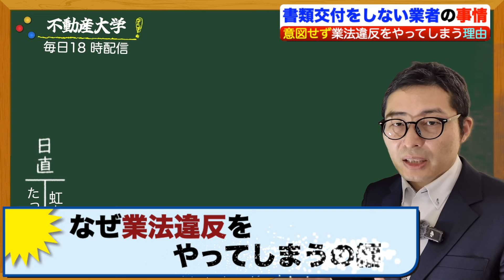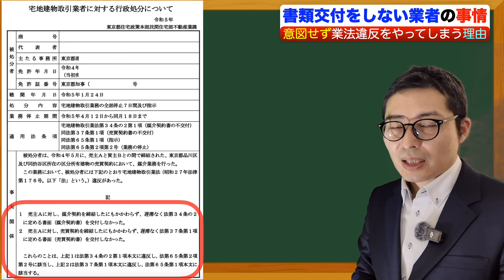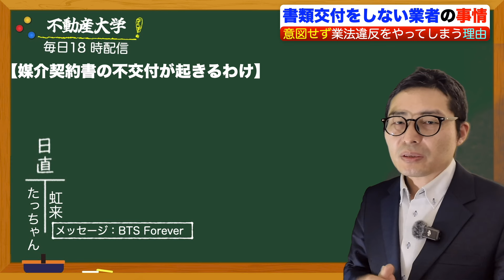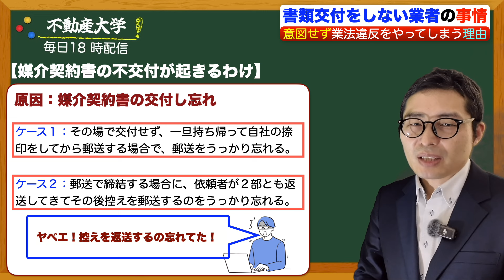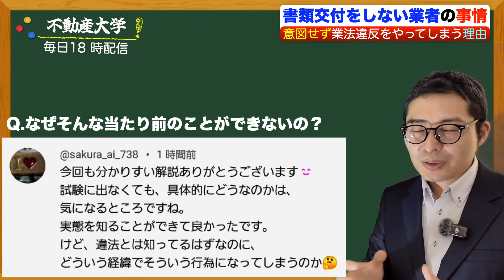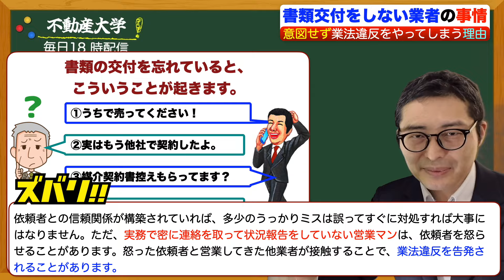【※なぜなんだ！】37条書面『売買契約書』の不交付で業務停止くらった業者に疑問の声殺到。宅建の超基本なのにやらない業者の裏事情を解説します。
【Voicyの不動産大学ラジオ版はこちら】